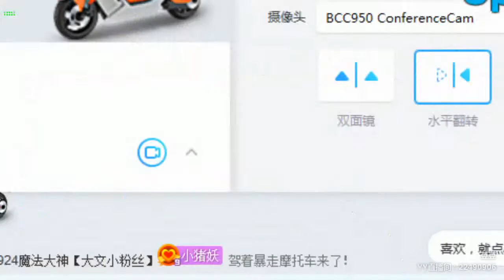【Hot Dance】【KPOP Dance】【Tik Tok (app)】【Douyin】【抖音】【燃舞蹈】 YY LIVE 豆豆